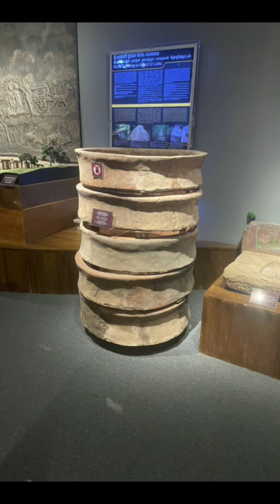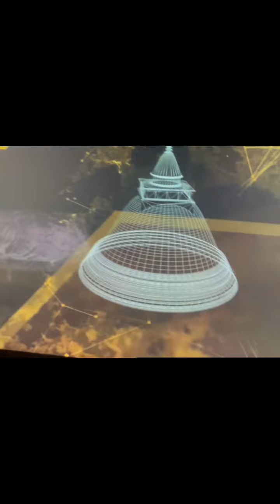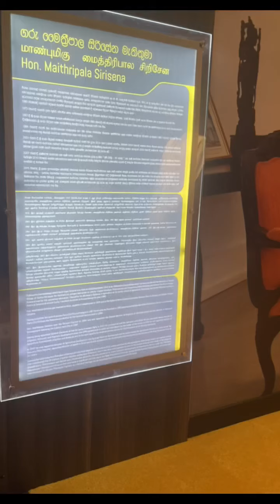ශ්‍රී ලංකාවේ ඇති එකම ඓතිහාසික තාක්ෂණික කෞතුකාගාරය හා ඉටි කෞතුකාගාරය (Wax Museum )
මෙය පොලොන්නරු දිස්ත්‍රික්කයේ පිහිටි  ඉතාමත්  වැදගත් හා වටිනා ස්ථානයකි